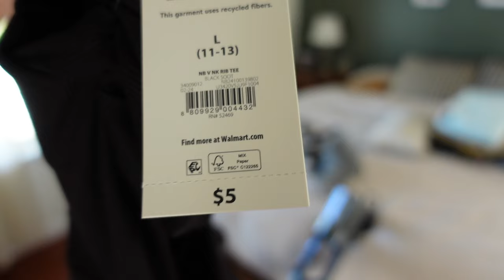SUNDAY RESET|WHOLE HOUSE CLEAN WITH ME| WEEKLY CLEANING MOTIVATION!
Hey guys welcome back to a new video! I hope you get inspired to get up off your butt and tackle your to do list for the day! Xo I also have a vlog channel, with alot of older cleaning videos on there as well! Check it out!

My brothers Channel & Business?

My tripod?